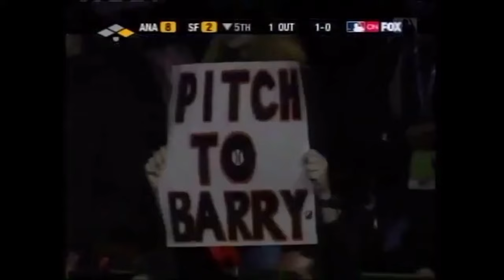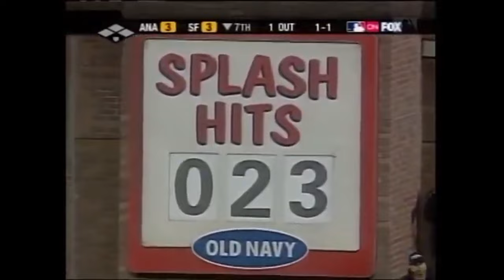Barry Bonds- Every At Bat in the 2002 World Series